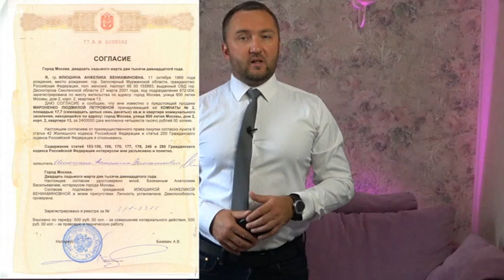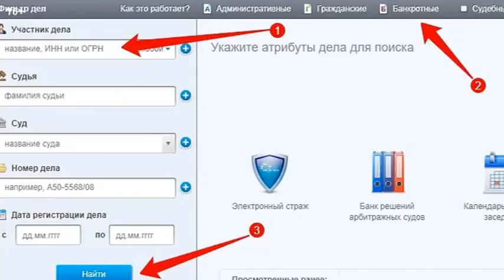6 СЛУЧАЕВ: когда СДЕЛКУ с жильем могут признать "недействительной"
👉 Тайм-коды:
00:00 сделку с жильем могут признать недействительной
0:44 Недействительная сделка: что это и чем она грозит
2:37 Случаи признания сделки недействительной
2:48 Покупка доли в квартире
3:47 Продавец на стадии банкротства или близок к нему
4:52 Сделку совершил продавец, который не должен этого делать
6:02 Скрытые собственники
7:09 Сделки с использованием маткапитала
8:09 Заниженная стоимость и частая смена собственников